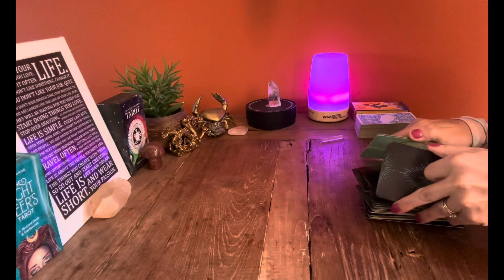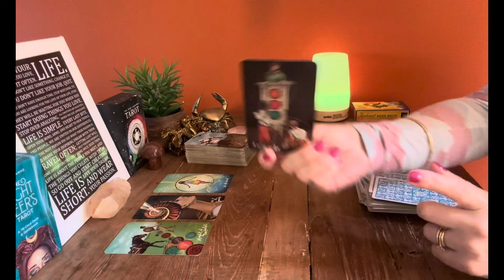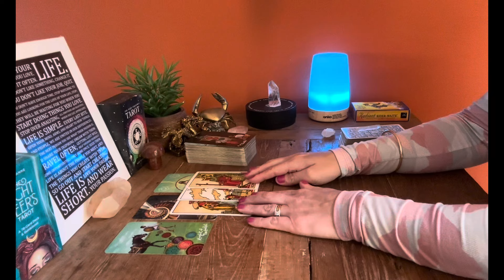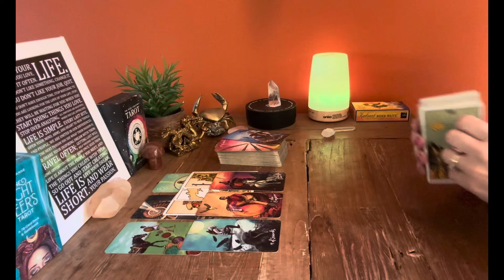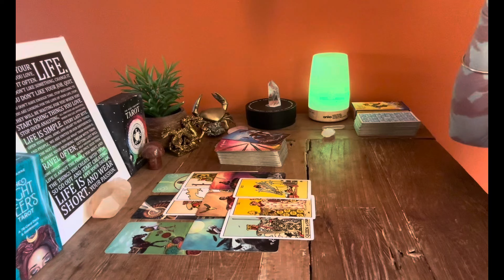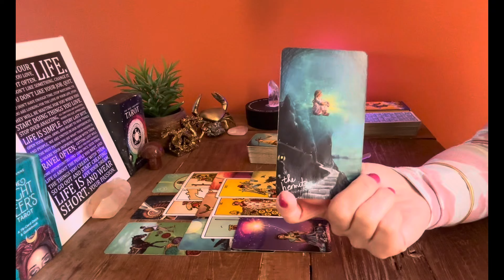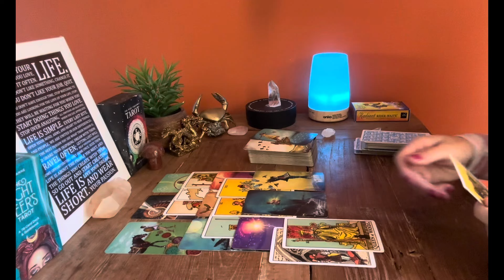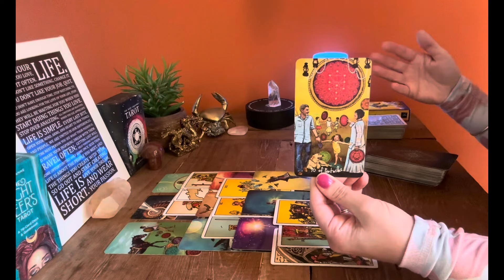AQUARIUS 🤐THIS PERSONS EGO IS DISSOLVING & THEY WANT TO APPROACH YOU …. June 2024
My offerings:
1 question $65
3 questions $110
All Personal readings are pre recorded at this time. You can expect a turnaround time of 3-5 working days.

@ Cancermoon_oracles_